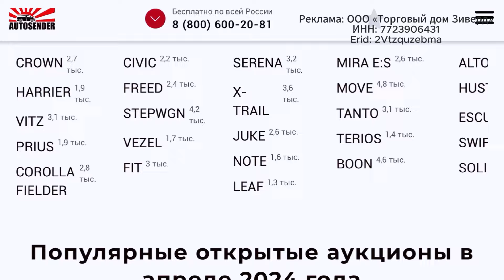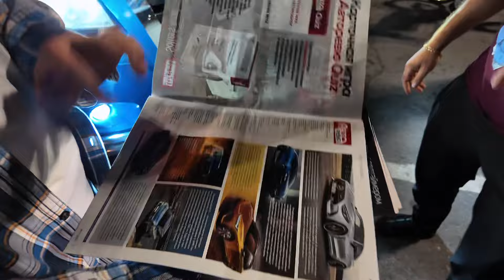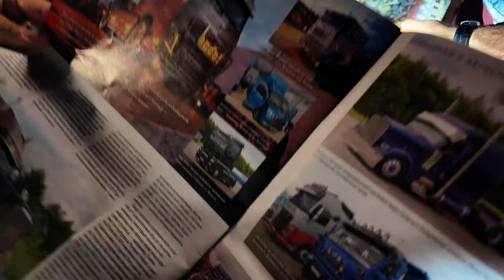ВЛОЖИЛ В ТЮНИНГ ГАЗель Next БОЛЕЕ 2 млн ЗАЧЕМ? Не проще купить иномарку?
Реклама: ООО "Торговый дом Зиверд" ИНН: 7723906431 Erid: 2Vtzquzebma
Реклама: ООО "Нордфил" ИНН: 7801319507 Erid: 2VtzqvCcDDA